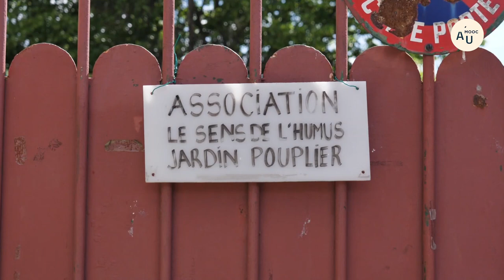Portait Le Sens de l’Humus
Frédéric Géral, présente Le Sens de l’Humus, jardin de Montreuil qui fût l’un des premiers de ce genre à se créer en 2006.